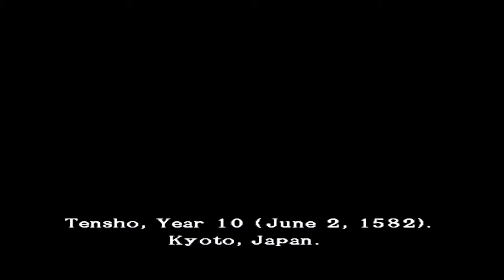Onimusha 3 Demon Siege - Story and 2 Endings Explained and Recapped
Hi! My name is Bill Bounce and I'll explain and recap the story/plot of Onimusha 3.

Onimusha 3: Demon Siege, released in Japan and Europe as Onimusha 3 (鬼武者3, Onimusha Surī), is a hack-and-slash action-adventure video game developed and published by Capcom. It is the third game of the Onimusha series and was released for the PlayStation 2 on April 27, 2004. It was later ported to Windows on December 8, 2005. The story focuses on the returning hero, swordsman Hidemitsu Samanosuke Akechi, who is in his quest to defeat his nemesis, Nobunaga Oda, who wishes to conquer Japan with his army of demons known as Genma. However, Samanosuke changes places with a French officer from the future named Jacques Blanc, and both have to adapt to their new worlds to get rid of Genma army and stop Oda Nobunaga's ambitions to conquer the world.

The game retains elements from previous games in the franchise including the use of multiple special weapons in order to fight enemies and absorb their energy to enhance the weaponry. This time the player primarily controls both Samanosuke and Jacques in separate scenarios. The two are able to exchange items in order to solve puzzles. The development from this game started after the release of the PlayStation 2 which allowed the team to work on a 3D engine to design 3D backgrounds. In order to appeal to the Western market, the team set this game in Paris and chose French actor Jean Reno to portray Jacques.

Onimusha 3 has been generally well received by publications for video games. Most of the writers' praise focused on the improved controls and the use of a 3D engine that allowed better combat and visuals, respectively. Critics also highly praised the CGI intro cutscene. The game also generated good sales with over 1.5 million copies sold as of May 2008.